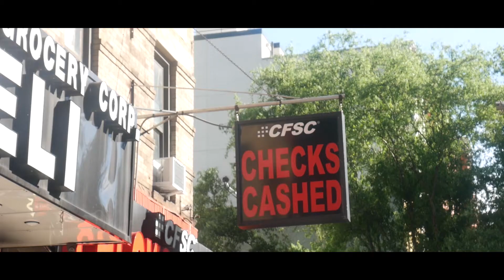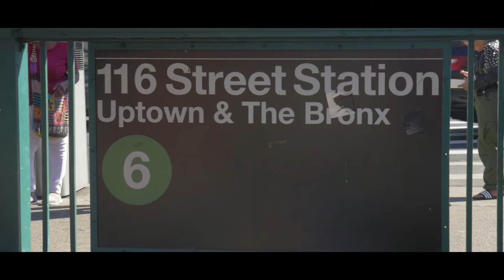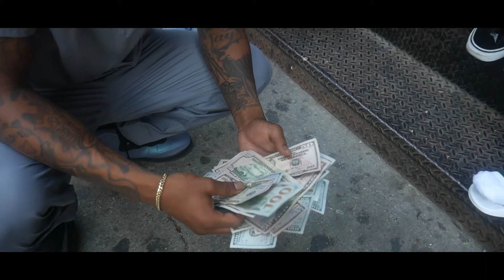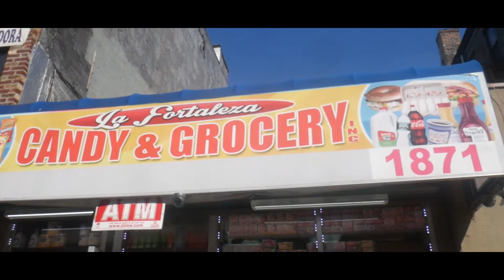Cash Christ- True Story (Official Music Video)